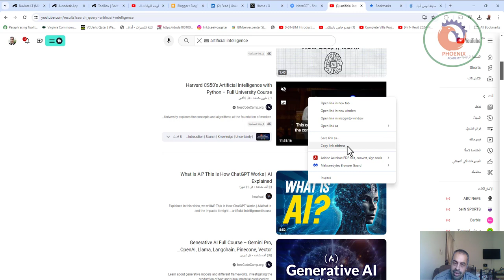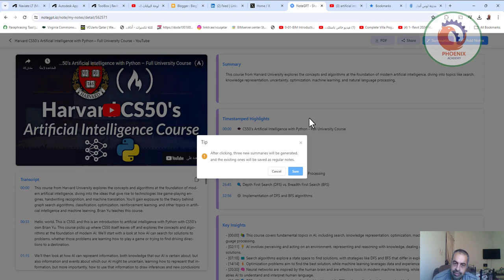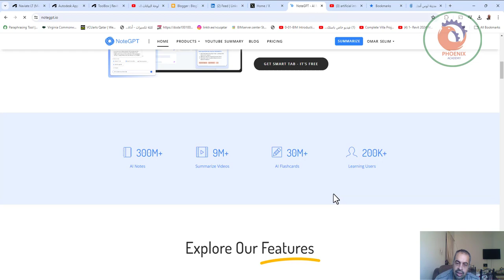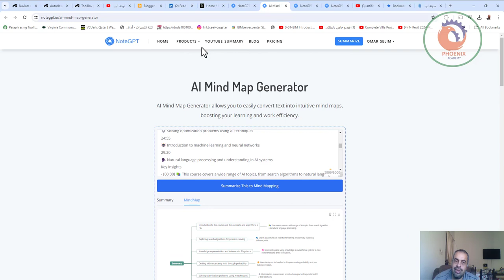لخص وترجم الفيديو notegpt io أداة خدمية بامتياز، لاظهار النصوص من الفيديو وتلخيصه، وتحويله لخارطة ذ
❤️ روابط التواصل
✅ انستجرام